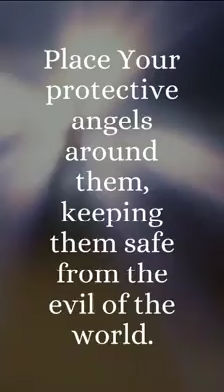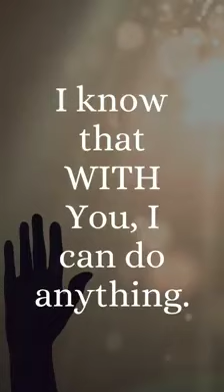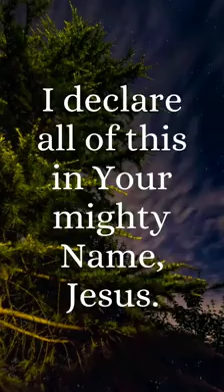God is love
Video from Mariefabest